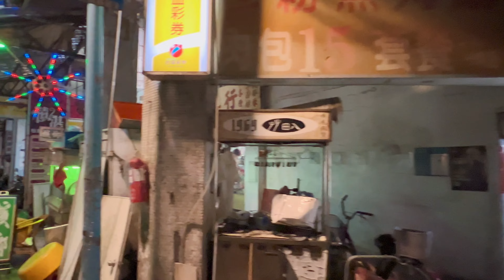【台湾/台北 駅裏繁華街「華陰街」】グルメ、コスメ、ファッション、グッズ、アニメなんでもあるストリート!!有名ドーナツ屋「脆皮鮮奶甜甜圈」もある|沖縄人の台湾生活-Ver.257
台北駅裏の繁華街もかなり楽しい!!
有名ドーナツ屋「脆皮鮮奶甜甜圈」もあるグルメストリート。
コスメ、服飾ファッション、小物グッズまで女子が喜ぶストリート。
男子もお腹を満腹になりしてくれるストリート。
今度の台湾旅行に行ってみてはいかがでしょうか?

▼▼▼台北周辺関連動画▼▼▼
【台湾/台北 駅裏繁華街「太原路」】イベント用品の専門店が立ち並んで散歩だけでも楽しめる繁華街

【台湾/台北　夜の101から新光三越の広場を散歩】変わらない風景!!久しぶりに見るのでは!?

【台湾/台北 台北駅前三越、隣の隣道/朝食ストリート】ここで朝食食べたでしょ!!??｜台北散歩気分になれますよ♪

【台湾/台北 林森北路▶▶▶台北駅】夜の中山北路一段＆台北駅周辺の懐かしい風景に出会えるかもしれません。

台湾旅行/台湾観光 (台北旅行/台北観光編)
台湾旅行や留学、ワーホリ(ワーキングホリデイ)はもうできますよ。。。。

【台湾/台北 MRT文湖線(木柵内湖線)に乗車】「忠孝復興駅」で「板南線」から乗り換えるだけの動画｜乗車したことありますか?

【台湾/高雄 鹽埕埔エリア＆吉林街夜市グルメ5店】絶対食べて「スープ無し牛肉麺＆鴨肉飯」｜高雄にも美味しい＆有名台湾飯が沢山!!

【台湾/高雄 吉林街夜市】台鉄高雄駅裏にある超ローカル夜市を散策｜小さいけどグルメの宝庫!

【台湾/高雄 ちょっとマイナー6スポット】時間に余裕があればオススメ!!

【台湾/台北 日本ではあまり食べることのできないグルメ6店】ミシュランビブグルマン選出の「麻油鶏」や「臭豆腐ワンタン」「大腸圏」等ちょっと変わった台湾飯

【台湾/台北 レトロかわいい「四四南村」】台湾女子人気の台北101が見えるのフォトジェニックスポット

【台湾/台北 象山からの台北101】象山を登り切った人だけが見れる絶景がそこにはあります!!

【台湾/台中 第六市場の「馬二姐眷村食堂」】第六市場で何食べるか迷ったらココで食べよ!

【台湾/台中 夜市８選】行ってみたい夜市ありますか?｜逢甲夜市-一中街夜市-中華路夜市-大慶夜市-總站夜市-旱溪夜市-忠孝夜市-東海夜市｜

【台湾/10月15日の桃園国際空港の現状＆入境ルール】10月13日から入境後隔離無しですが、細かいルールがあります。

【台湾/台北 台湾旅行が間近!!寧夏夜市グルメ】総集編19店!何を食べるか計画しよう!!｜過去動画再編成

【台湾/台北 雙連駅▶▶寧夏夜市▶▶中山駅】お腹を空かして、そして食べまくり、満腹になり帰路に就く!!この道程最高ですよね!!

【台湾/台北 人気5つ★3店】朝昼夜、三食旨い台湾飯｜台湾風おこわとチキン/刀削牛肉麺/麻油鶏とルーローハン

【台湾/台北 林森北路の様子】台湾の大人の世界は今...。日本人が消えた台湾の「歌舞伎町」。

【台湾/台北 《特集》豆花＆アイスクリーム5店】まだまだ暑い台湾、クールダウンが必要!!

【台湾/台北 忠烈祠-衛兵交代式】約20分の交代式を12分にまとめました。｜夏の外、暑さを忘れるカッコよさ!!

【台湾/台北 無料の観光19スポット-その2】悪天候(雨、猛暑)ならここ行こ!!

【台湾/台北 《かき氷特集》マンゴー＆もち5店+1】まだまだ暑い台湾、クールダウンが必要!!

【台湾/台北 無料の観光19スポット-その1】悪天候(雨、猛暑)ならここ行こ!!

【台湾/台北 観光スポット5つ★最強グルメ4店】観光の後の台湾飯は旨すぎる!｜ルーローハン/チャーハン/ビーフパイ/台湾風お好み焼き/チキンライス

【台湾/台南 再び!!マンゴーの郷「玉井」】「綿綿冰」と「雪花冰」は別物｜マンゴーの郷のマンゴーかき氷はやっぱり天下一品!!

【台湾/高雄 日本統治時代の別荘「逍遙園」】取り壊される予定だった建物が蘇った!!

【台湾/台北 寧夏夜市グルメ”第二弾”8店】懐かしいグルメに出会えるかも!!｜2022年最新版と過去動画の再編集(ほとんど新作)

【台湾/台北 迪化街を更に満喫にする方法】”無料”観覧スポット6選｜2021年12月にリニューアル観光案内所が超おススメ。

【台湾/台中 冷たいデザート＆ドリンク5店】《史上最強》90元、2hデザート「食べ放題」/タピオカミルクティー発祥の店/凸餅アイスクリーム/餅かき氷

【台湾/台北 リピート確定2店!!】「刺身牛肉麵」って食べたことありますか!?｜「雙連市場」って知ってますか!?「雙連朝市」じゃナイですよ!

【台湾/台北 中山駅▶▶▶寧夏夜市】お腹を”グーグー”鳴らせながらこの道を歩いたのでは?南京西路の様子

【台湾/彰化 安くて旨い!!鹿港グルメ4店】麺線/肉まん/牡蠣のかき揚げ/イカオムレツ/牛舌餅

【台湾/彰化 ノスタルジックな街「鹿港」】老街/九曲巷/路地裏を散策｜タイムトラベルを味わえます

【台湾/台北 東門市場＆中山市場】歴史ある伝統市場を散策!!「中山市場」に行ったことありますか?

【台湾/台北 三越裏通り&地下街グルメ7店】散歩だけじゃもったいない!!美味しいグルメがたくさん!!|沖縄人の台湾生活-Ver200-

【台湾/台北 朝から晩まで激旨三昧!!】西門町附近、台北駅前三越裏通り、寧夏夜市で満腹!!

【台湾/台北 士林夜市グルメ10店/知らないグルメに出会えるかも!!】｜2022年最新版と過去動画の再編集

【あなたの知らない"台湾グルメ"に出会えるかも!!】西門町-ローカルグルメ6店-｜2022年最新版と過去動画の再編集

【台湾/台北 三越裏通り&地下街グルメ7店】散歩だけじゃもったいない!!美味しいグルメがたくさん😋

コロナ対策優等生の台灣でまさかの感染者大爆発！？台湾の現状を解説します！
700 marchonsvite
京都の中の台湾 × 台湾の中の京都『世界ふしぎ発見!』ミステリーハンター　アンナリー